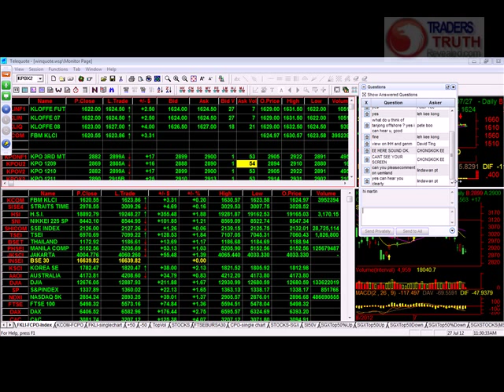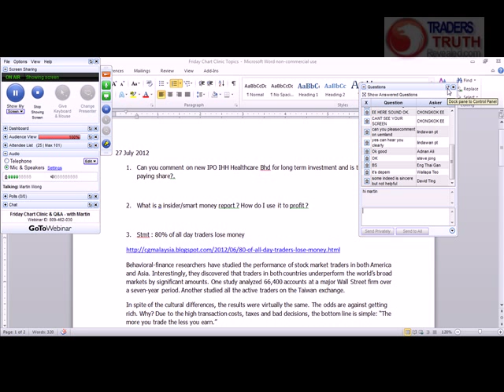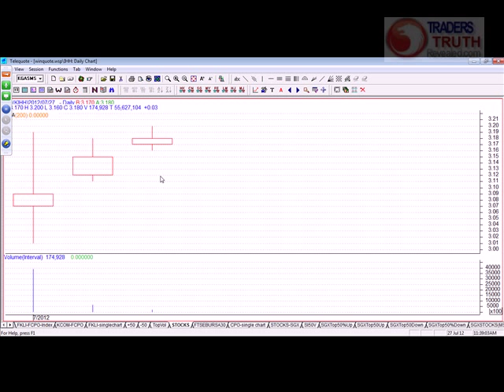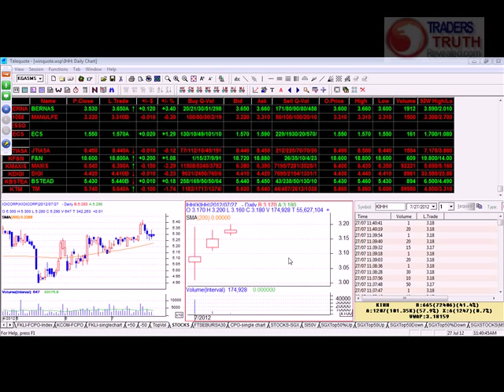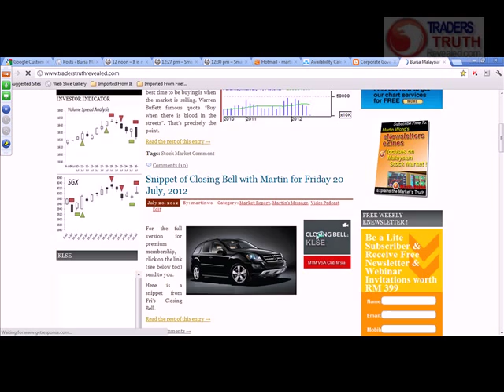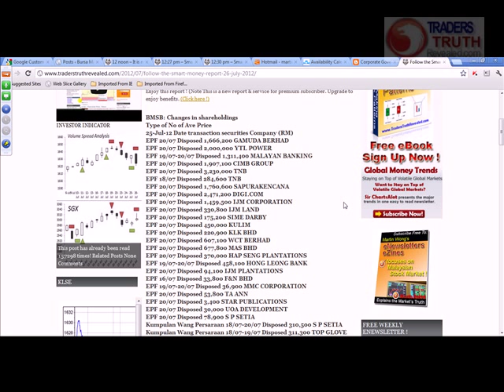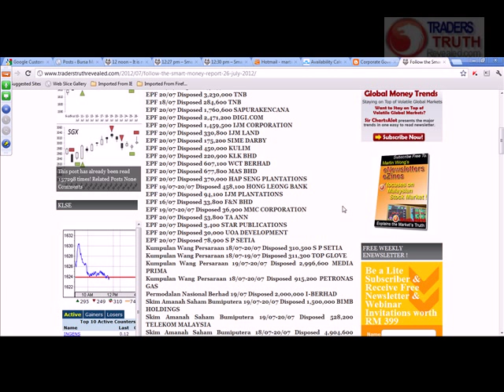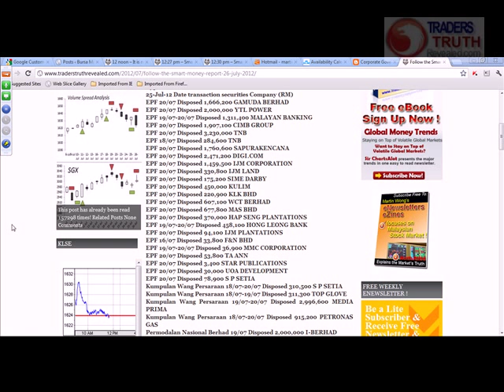Friday Chart Clinic - 27 July 2012 - Part 1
Here is the presenter, Mr. Martin Wong, Editor of TradersTruthRevealed.Com & Wwealth.my analyzes selected stocks in the Bursa Malaysia stock exchange as these stocks were submitted by readers/subscribers from the popular investment/trading website in KLSE.

You can submit your stocks to be analysis -- Submit A Stock 4 Analyse.